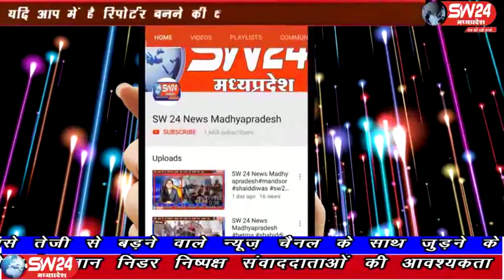sw24news pithampur, 30.12.2019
कांग्रेस का 135 वा स्थापना दिवस कांग्रेस कार्यकर्ताओं द्वारा आज विधायक दत्तीगांव के कार्यालय पर मनाया गया। कार्यकर्ताओ ने पूर्व प्रधानमंत्री इंदिरा गांधी के चित्र पर माल्यार्पण किया पिथमपुर से संजय सोनगरा की रिर्पोट#sw24news